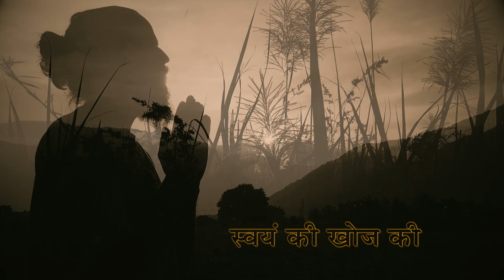युगन युगन योगी - सद्‌गुरु की जीवनी | yugan yugan yogi - sadhguru's biography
युगन युगन योगी - सद्गुरु की इस जीवनी में पढ़िये उनके कई जन्मों की कहानी। इस वीडियो में देखिये एक छोटी सी झलक।